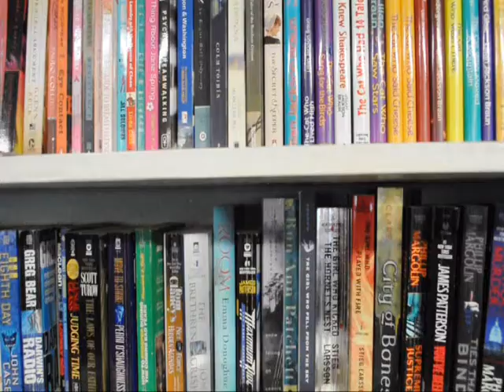Family Promise of Lincoln CountyThrift Store Grand Opening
Grand opening of the Family Promise of Lincoln County Thrift Store at 5030 SE Hwy 101 in Lincoln City. Proceeds benefit the Family Promise mission of alleviating homelessness.